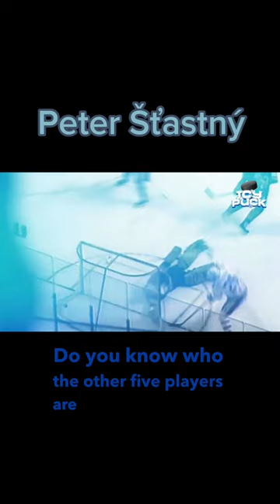Discover How Peter Stastny Became an NHL Star Without Being Drafted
In this video, we'll explore the story of Peter Stastny, a NHL player who became a star without being drafted.

Peter's story is full of perseverance and dedication, and it's an inspiration to us all. Watch this video to learn how he became an NHL player without having to wait on the draft board!